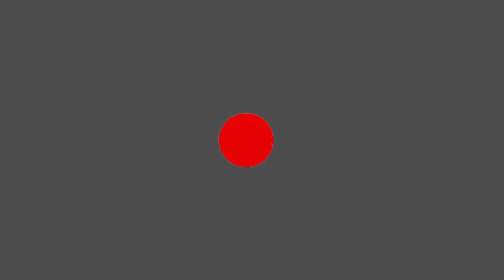Неверојатни факти за Амазонија кои веројатно не сте ги знаеле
Амазонија е најголемата тропска прашума на светот која постои најмалку 55 милиони години и која покрива повеќе од 5,5 милиони квадратни километри, а на видеото ќе видите некои факти за “белите дробови на светот” кои веројатно малкумина ги знаат.